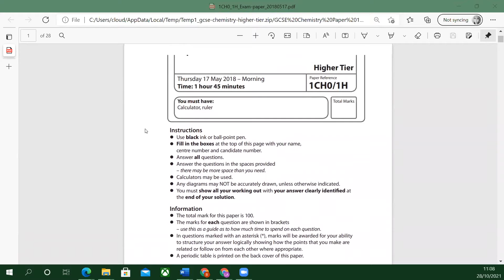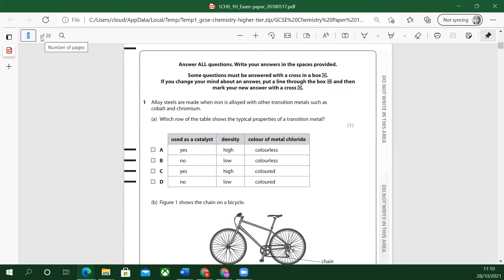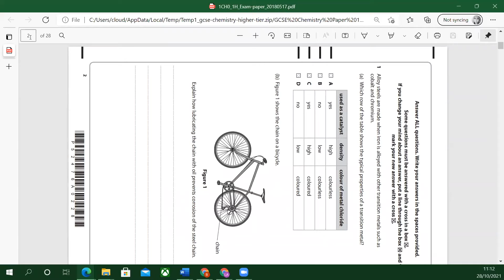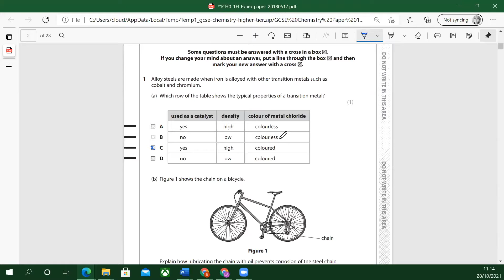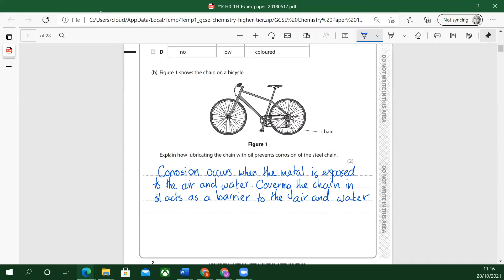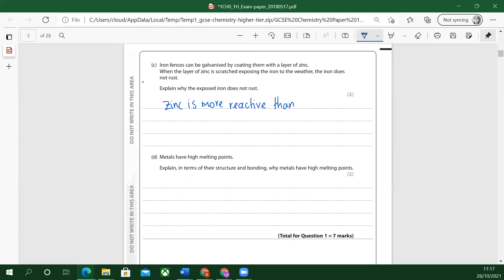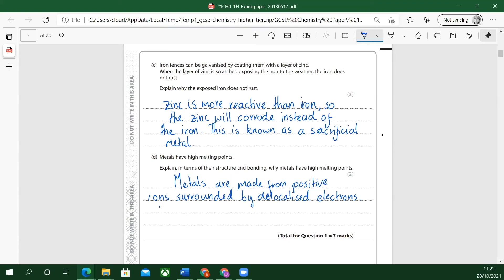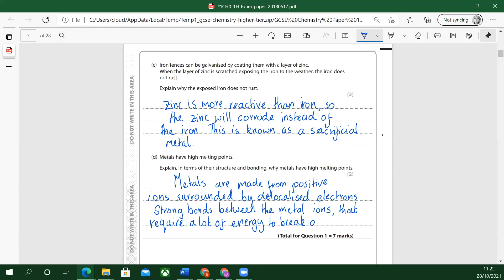Edexcel Chemistry Paper 1 Higher Part 1 | Satchel Classes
About this class:
Like what you see? Access all of our free classes here:

This five part series will help prepare you and boost your confidence in the Edexcel Chemistry Paper 1! In this class, students will go through the Edexcel Paper 1 Higher Tier Chemistry paper from 2018, covering the topics of transition metals, chemical reactions, ions, extraction of metals, reaction series, balancing equations, yield, separation techniques, latent heat, electrolysis and the industrial manufacturing of sulphuric acid. By the end of class, students will feel more confident answering questions!